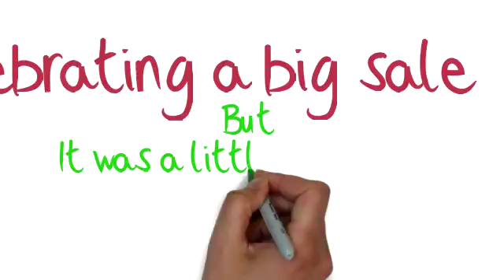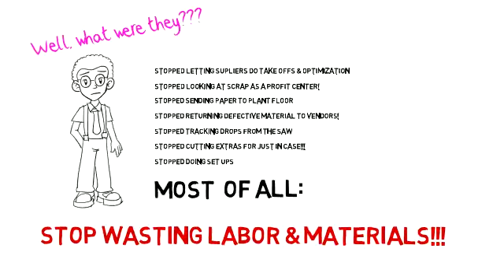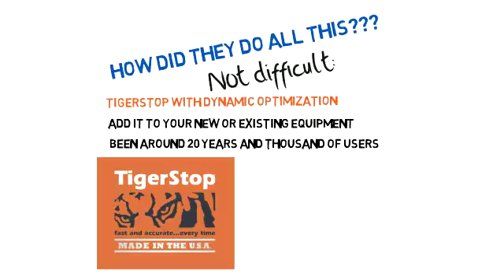Dynamic Optimization for Metal Cutting - Whiteboard Animation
Karl fills his new boss in on the extreme savings they can have by using TigerStop's Dynamic Optimization for their aluminum extrusion cutting operation. Add it to your new or existing equipment and see productivity shoot through the roof, waste become a thing of the past and labor savings like you've never witnessed before.